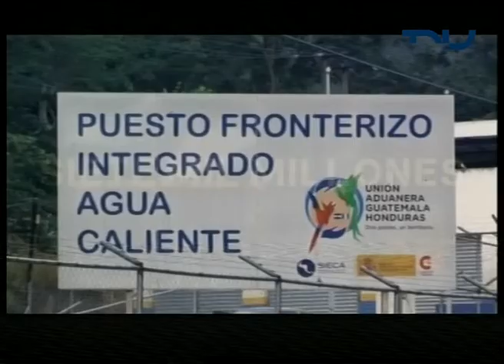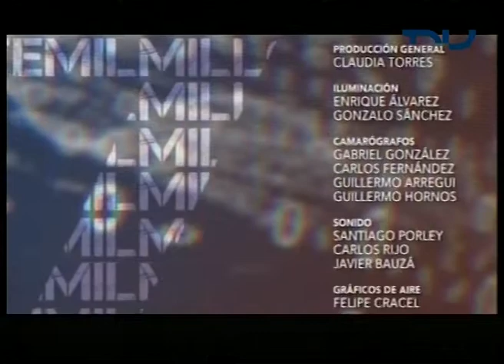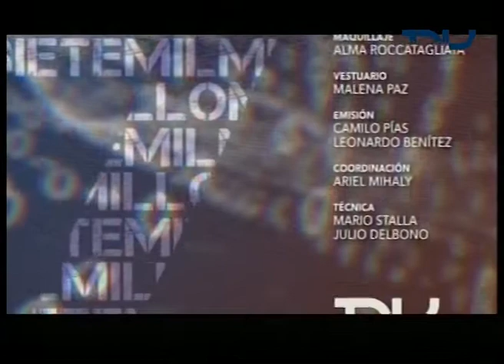7 Mil Millones (5/11/2018) - Caravana migratoria | Ciudades resilientes